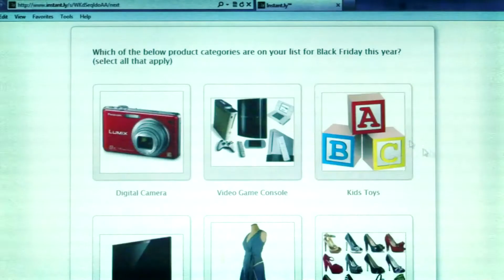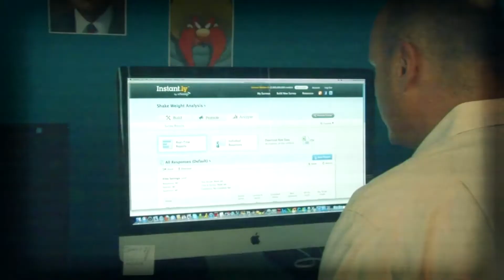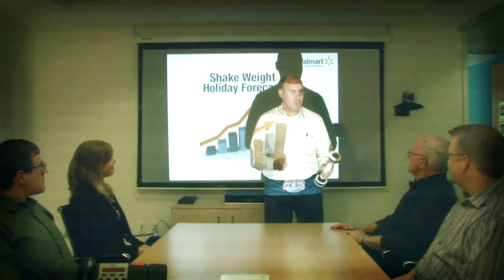"Black Friday & You"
Color Version (Available in High-Def.)